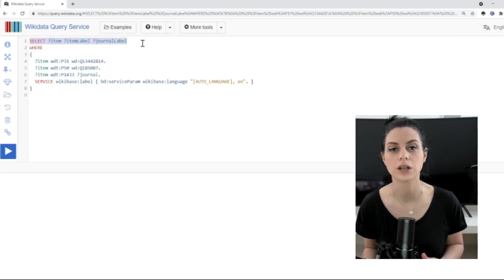ZB MED LAB | Trailer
Welche Open Source Software soll ich nutzen? Wie kann ich meine Daten mit Python visualisieren? Auf was sollte ich achten bei meiner wissenschaftlichen Präsentation?

In unserem neuen Format ZB MED LAB nehmen euch Rabea, Elke und Konrad mit auf unsere Reise durch Themen rund um die Lebenswissenschaften, Programmierung, Open Science uvm. Wir wollen euch diese komplexen Themen auf entspannte und authentische Art und Weise näherbringen. Seid gespannt!